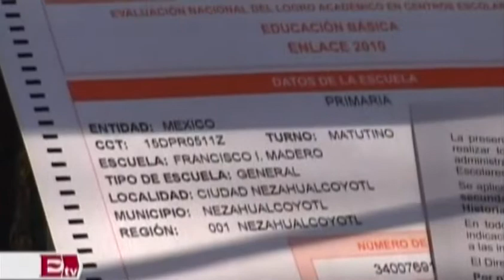Causa controversia suspensión de la prueba ENLACE en educación básica/ Titulares de la tarde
Causa controversia suspensión de la prueba ENLACE en educación básica/ Titulares de la tarde 05/02/14

Conductor: Kimberly Armengol.
Horario: Domingo: @14:00 - 15:00.